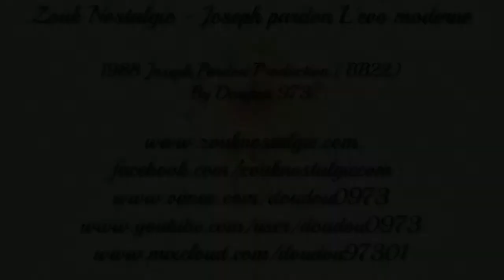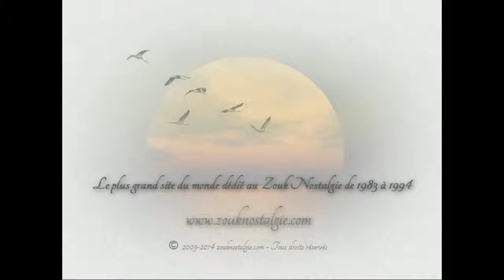ZOUK NOSTALGIE - JOSEPH PARDON L'évo-moderne 1988 Joseph Pardon Production ( BB22 ) By DOUDOU 973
Extrait du premier album de JOSEPH PARDON sorti en 1988 sur le label Joseph Pardon Production

Auteur compositeur interprète JOSEPH PARDON ( Joe le messie )
Programmation synthé JOCELYN DELANNAY
Programmation boite PATRICK PAROLE
Guitare accoustique ALBERT JULIAN
Guitare brésilienne JULNOT PERIGOT
Guitare CAMILLE BRETER
Basse THIERRY FANFAN
Synthé ALBERT DELANNE
Trombonne GUY ALIO
Direction artistique ERIC COSAQUE
Choeurs TULIPE MANUELLA , ALEXANDRA FRENET et VANESSA DELANNAY
Chant ALBERT DELANNAY
Mixage JOE LE MESSIE et ERIC COSAQUE